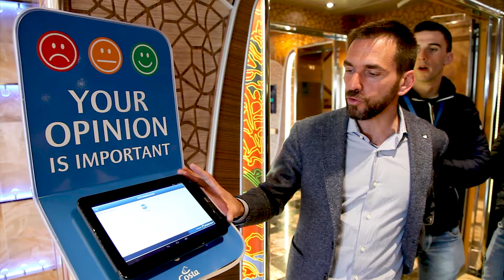Visita degli studenti di Economia e management marittimo presso la Costa Diadema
Gli studenti di Economia e management marittimo accompagnati dal prof. Enrico Musso, titolare del corso di Economia delle crociere e della nautica, in visita alla Costa Diadema ormeggiata nel porto di Savona.
La visita fa parte di una più vasta collaborazione tra il Dipartimento di Economia | DIEC e Costa Crociere che permette agli studenti di avere un riscontro pratico immediato di quanto appreso in aula.